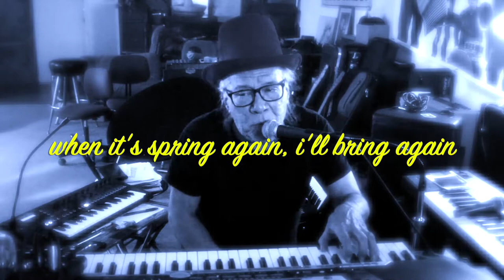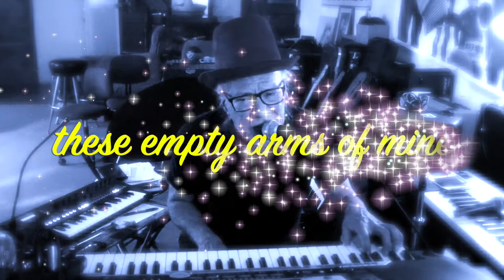Tulips From Amsterdam - The Carl Finch Sound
“Tulips From Amsterdam” was written by several German composers in the early 1950s.  A singer named Max Bygraves made it an international hit in 1958, after it was translated into English.  I learned it from my friend, accordionist/singer Helga Beckman about 40 years ago.